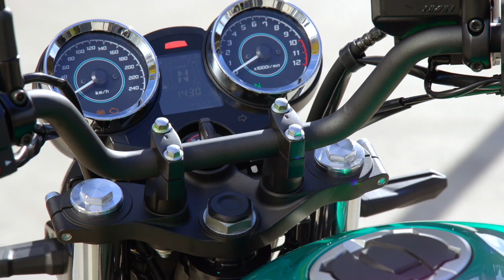Quick Test Moto-Station : Kawasaki Z650RS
Nouvel essai réalisé au cours d'une présentation presse ; cette fois, c'est la nouvelle Kawasaki Z650RS, modèle néo rétro du constructeur Japonais conçu sur la base de la Kawasaki Z650. Homologuée A2, encore abordable, la Z650RS va dynamiser le segment. Alexis et Rémi en font le tour !
Journalistes : Alexis Delisse (Moto Station), Rémi Darodes (Moto Journal)
Montage : Allodrone
Illustration : Laurent Khalzone